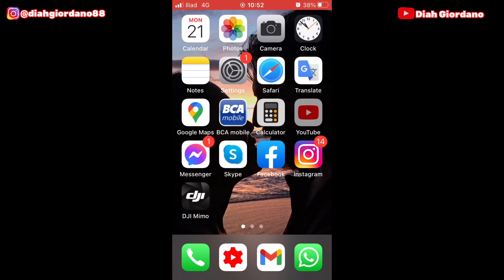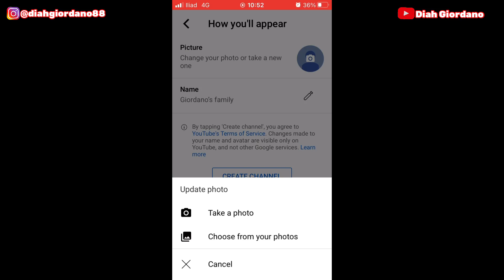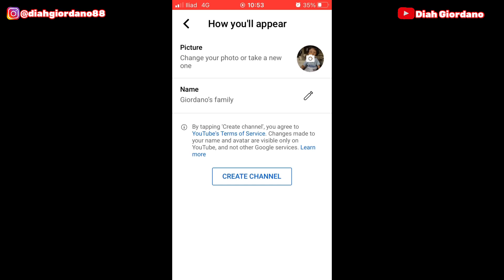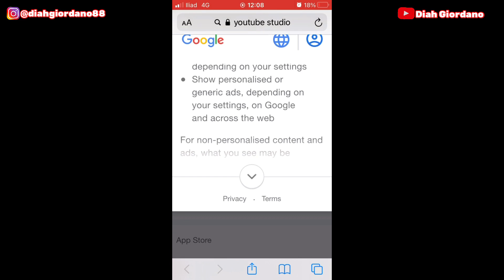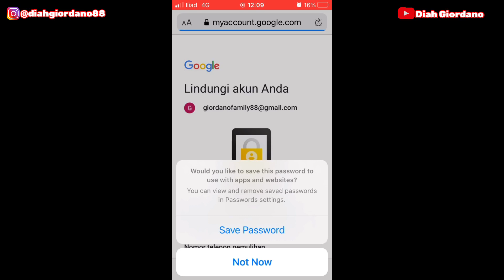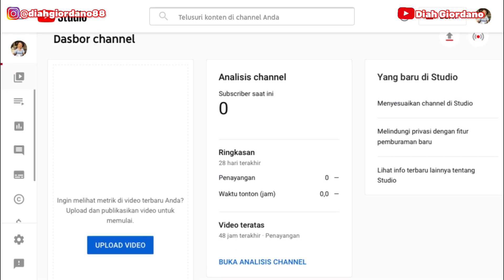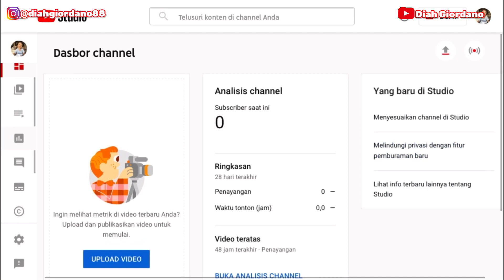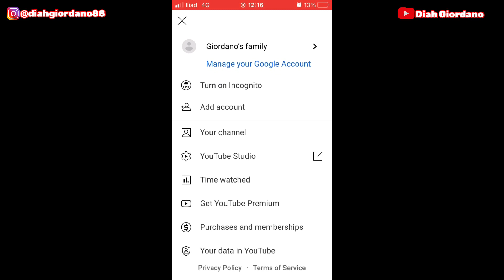Cara menjadi youtuber 2021 //part 2 bikin channel YouTube, pasang photo profile di YouTube 2021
Hallo teman2 di video ini au mau ngelanjutin bagaimana Cara menjadi youtuber 2021 // bikin channel YouTube, pasang photo profile di YouTube 2021